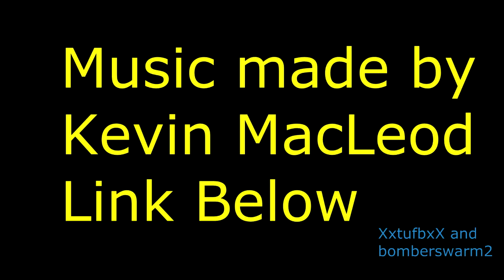The Pozer and The Dozer ep 1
2 Gangsters in an EPIC but not so EPIC battle for the HAT or something